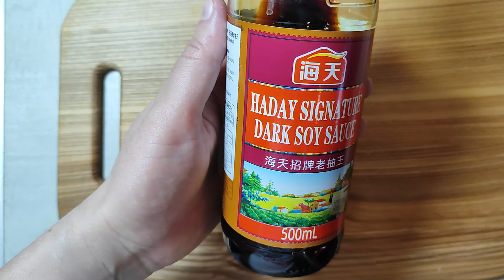Вкусный УЖИН ЗА 13 МИНУТ! Рисовая лапша с курицей и овощами в соевом соусе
Добро пожаловать на кулинарный канал "Смачно у Лілії"! Если вы любите японскую и азиатскую кухню, то это видео рецепт для вас.

На сегодняшний ужин предлагаем вам приготовить удон с курицей и овощами. Удон - это толстая рисовая лапша, которая невероятно ароматна и сочная. Сочетание свежих овощей, нежного куриного мяса и ароматного соевого соуса создает впечатляющий вкусовой букет.

В нашем видео рецепте вы узнаете, как правильно приготовить этот нежный и сытный ужин. Вы научитесь готовить удон, правильно обжаривать куриную грудку с овощами и приготовить идеальный соус на основе соевого соуса. Наш шеф-повар поделится секретами японской кухни и расскажет о традиционных способах приготовления удона.

Японская лапша - это отличный выбор для ужина, ведь она всегда вкусна и питательна. Благодаря своей текстуре и способности впитывать ароматы, удон становится идеальной основой для сочных кусочков куриного мяса и свежих овощей.

Подготовьте все необходимые ингредиенты, включите наше видео рецепт, и уже через некоторое время у вас на столе будет ароматный и вкусный удон с курицей и овощами. Раскройте весь потенциал азиатской кухни и порадуйте себя и своих близких этим прекрасным блюдом.

"Смачно у Лілії" всегда рад помочь вам создать вкусный ужин и разнообразить вашу кулинарную рутины.